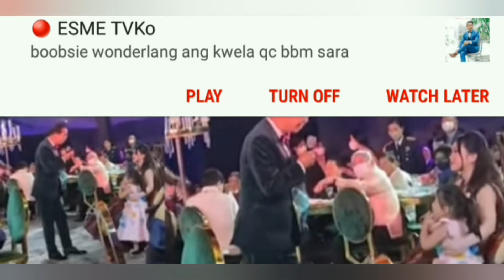INGRANDING |18 DEBUT BIRTHDAY CELEBRATION |❤MS VERONICA KITTY DUTERTE !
this content is  18 debut birthday CELEBRATION  the youngest daughter  mam HONEYLET &president  PRRD  wishing  all the best

Victoria agustin vlog